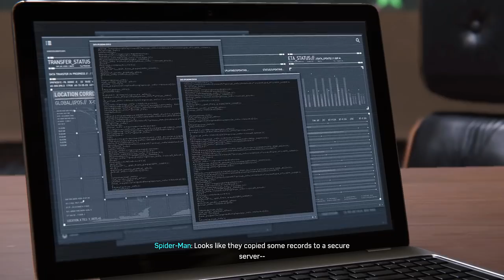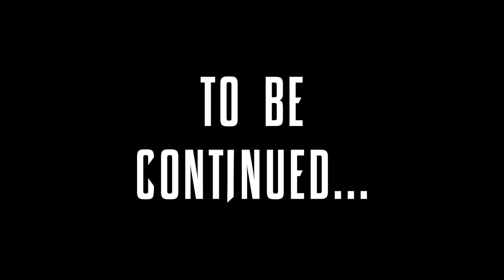Spider-Man - PS4 Walkthrough Part 33: Up The Water Spout (Spectacular Difficulty)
We check out a break in at the penthouse of Charles Standish, Oscorp's CFO. And surprise, surprise we find the Demons there. Whatever they are there for, we want it!

Missions Completed:
- Up The Water Spout